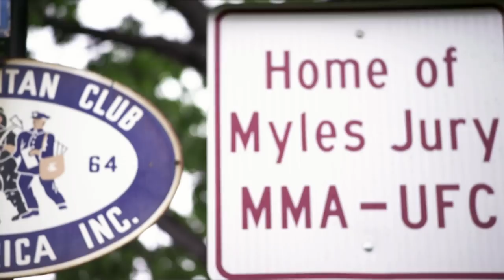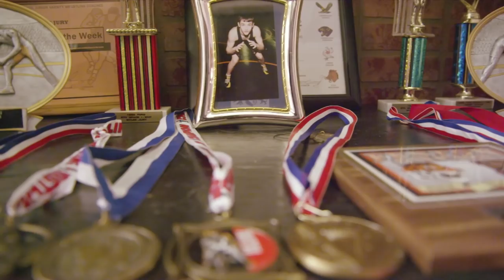UFC 210: Myles Jury - From Michigan to the UFC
Watch Myles Jury detail his journey from a young kid in Michigan to the UFC fighter he is today. Jury takes on Mike De La Torre at UFC 210 on April 8.